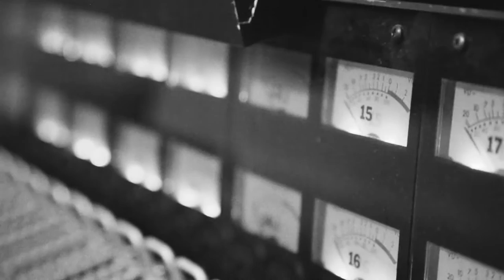James Apollo - Two Lane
From the record "Angelorum"
Directed by Chad Knutson
Shot and Recorded at Underwood Recorders, Minneapolis MN.
Produced by Mark Stockert.